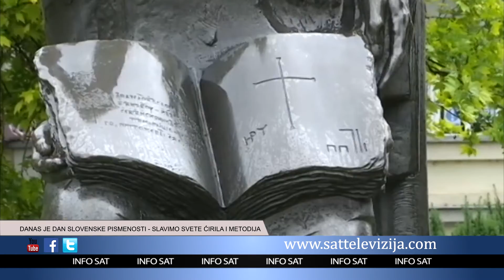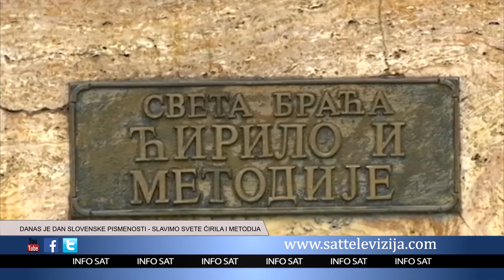DANAS JE DAN SLOVENSKE PISMENOSTI – SLAVIMO SVETE ĆIRILA I METODIJA